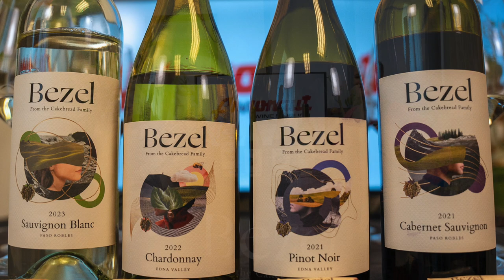Somm-things with Mats: Easter Wines from Bezel!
Mats welcomes Bezel Winemaker Jane Dunkley to the table to talk about some of her wonderful wines!